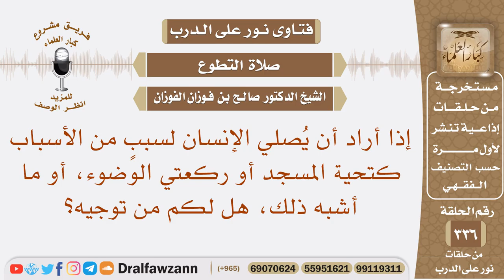إذا أراد الواحد أن يصلي لسبب من الأسباب كتحية المسجد أو ركعتي الوضوء أو ما أشبه ذلك هل لكم من توجيه؟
نص السؤال: إذا أراد أن يُصلي الإنسان لسببٍ من الأسباب كتحية المسجد أو ركعتي الوضوء، أو ما أشبه ذلك، هل لكم من توجيه؟
السيرة الذاتية :
للاشتراك في قناة الشيخ صالح الفوزان

رئيس الفريق
لمشروع كبار العلماء